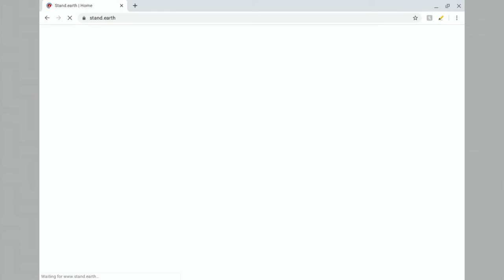Charmin toilet paper bad for forests?!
TikTok creator Trison Braithwaite's collaboration with Stand.earth.
Watch to find out how the youth are speaking up about this issue.